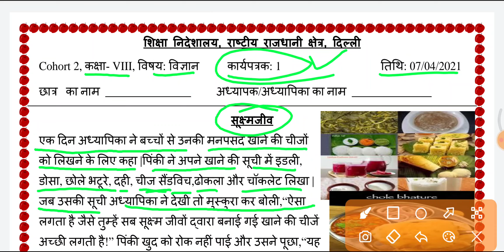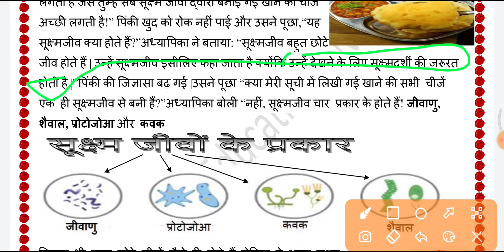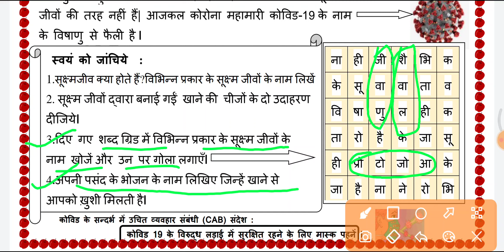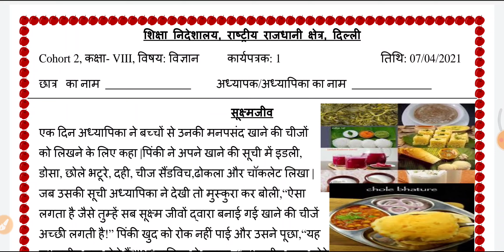science worksheet 1 class 8 | vigyan worksheet 1 class 8